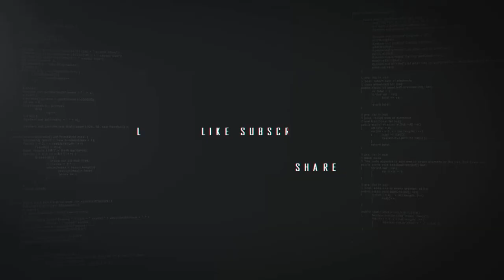Indian truck driver come to canada ?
is that possible that a indian driver can come to canada to drive truck

song legend
Song 2 - thuglife
singer sheera sandhu